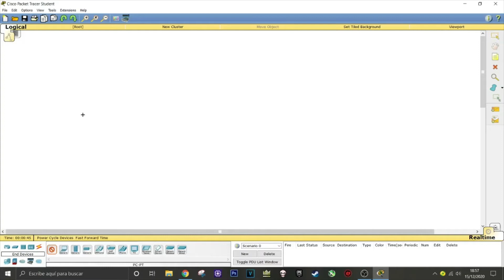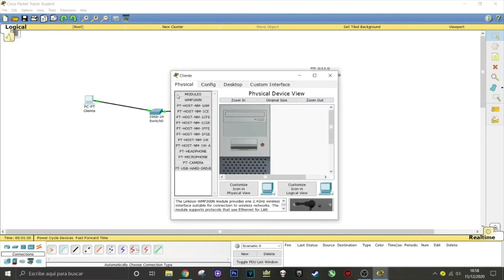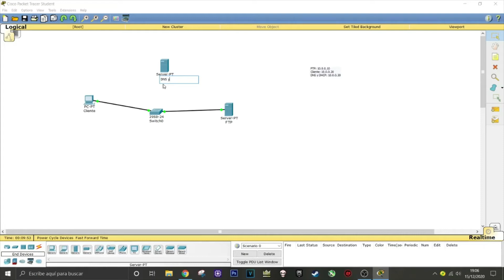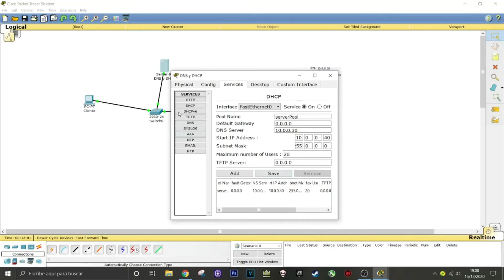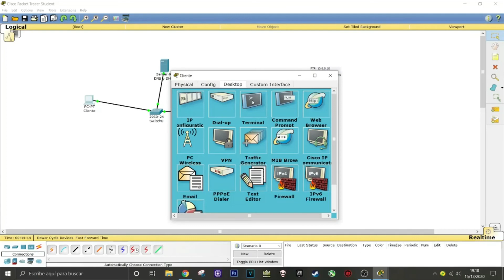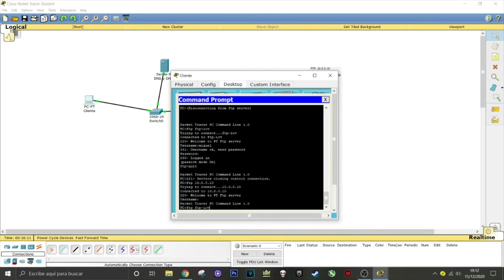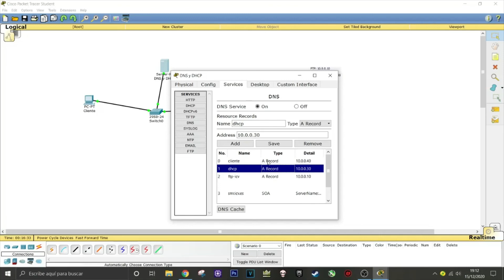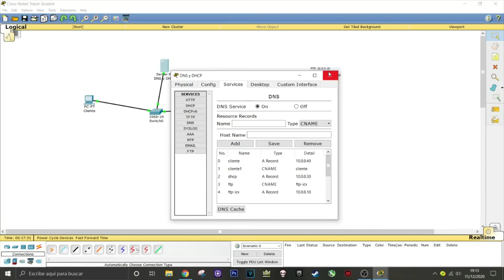Configuración de servidor FTP, DNS y DHCP en Cisco Packet Tracer Student